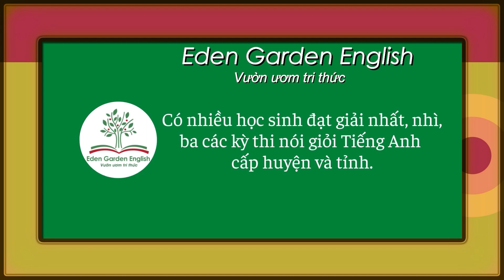KIDS 201 Đức Anh